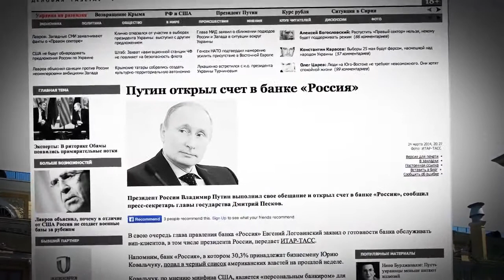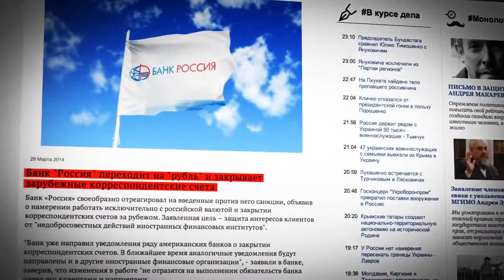Почему банк Россия переходит только на